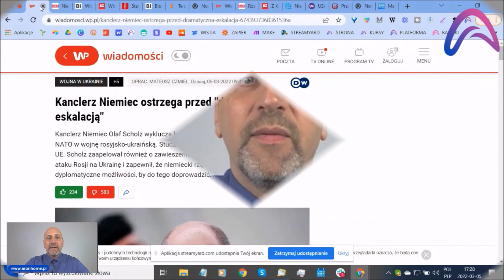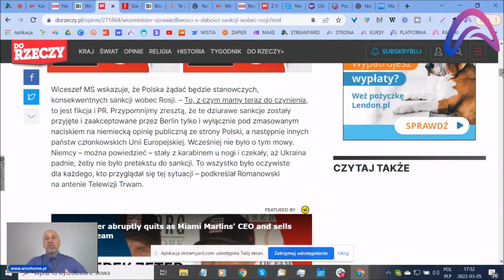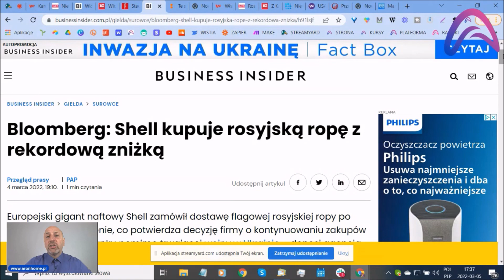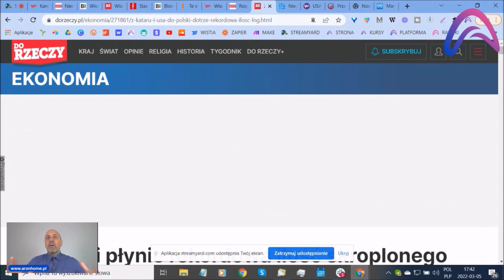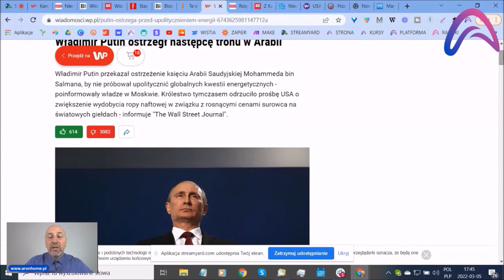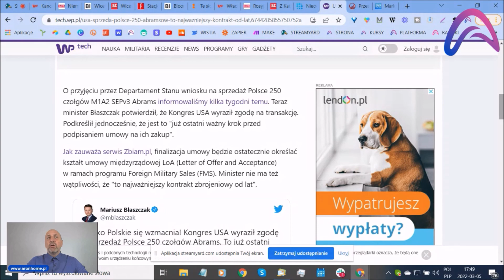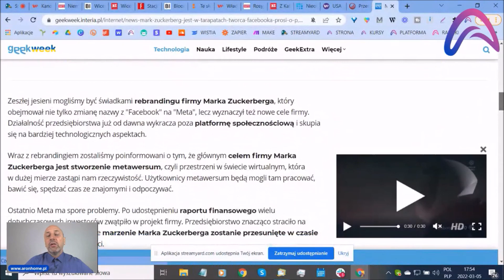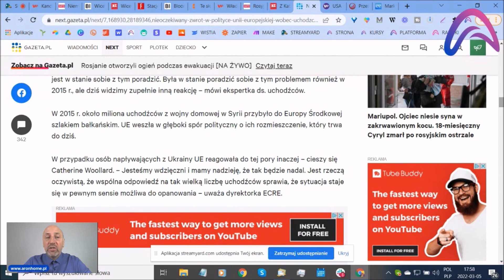ustawka na Ukrainie,kolejna dowody na podział wpływów między Niemcami Rosją ,Usa Chinami.co z Polską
film zawiera kolejne puzzle do całej układanki jaką jest ustawka na Ukrainie ,

Serdecznie zapraszamy

Dla ludzi takich jak Ty, którzy:
✔️ chcą się rozwijać duchowo
✔️ zmienić życie na lepsze
✔️ naprawić zdrowie
✔️ znaleźć miłość
✔️ żyć w obfitości

Do zobaczenia na platformie ♥️